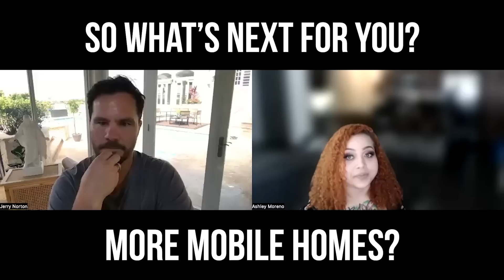How To Wholesale Mobile Homes for Big Profits! [LIVE Case Study]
Ashley got scared after backing out of her first contract and quit wholesaling- but then she found mobile homes. She learned quickly how great mobile homes can be for wholesaling and flipping! Then she landed the most unbelievable deal and someone just GAVE her a mobile home for FREE!